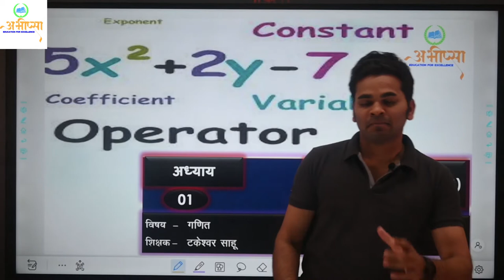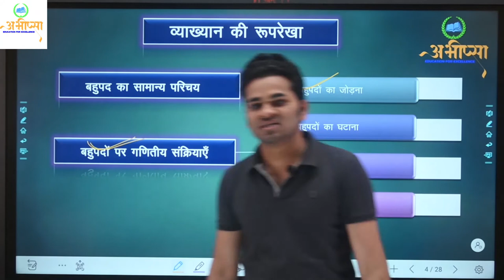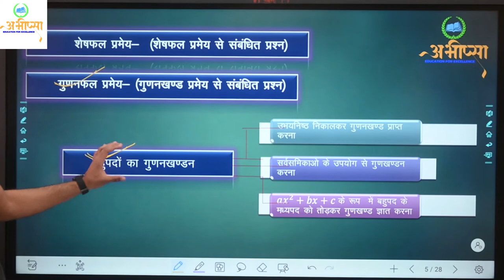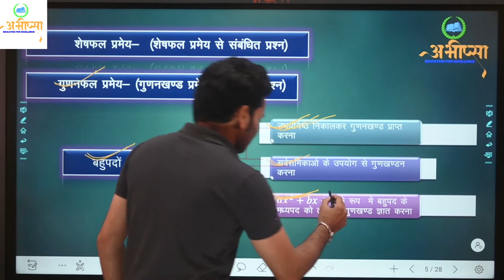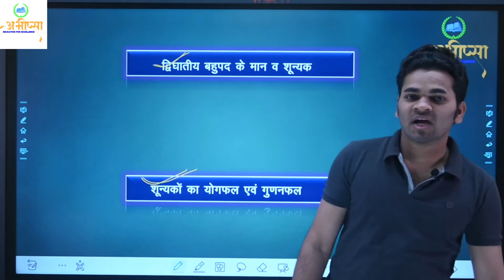10-H-M-1-Lect-1, व्याख्यान की रूपरेखा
कक्षा – 10 वीं , गणित
अध्याय- 1, बहुपद
10-H-M-1-Lect-1, व्याख्यान की रूपरेखा